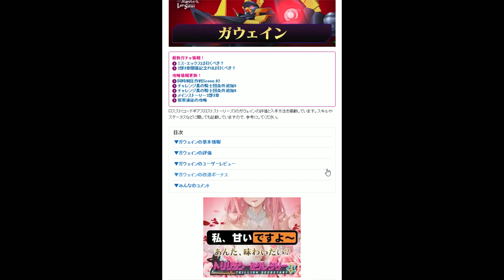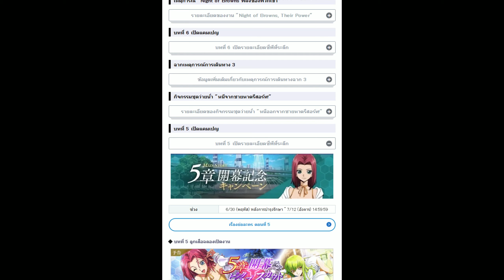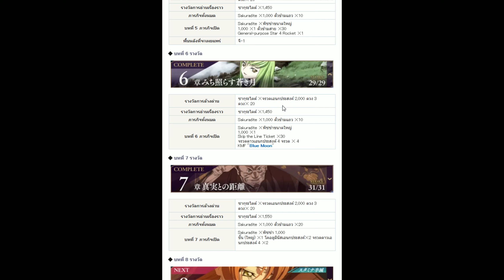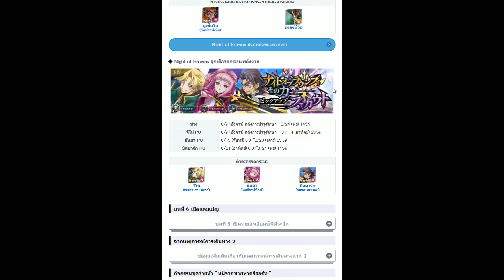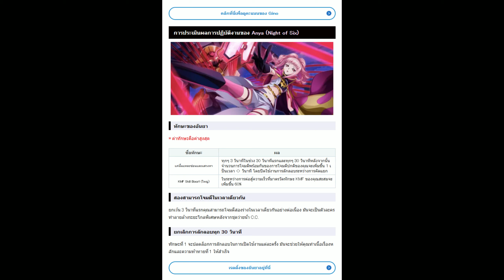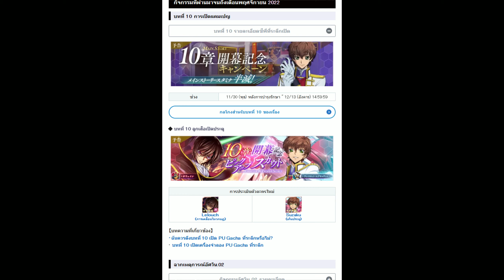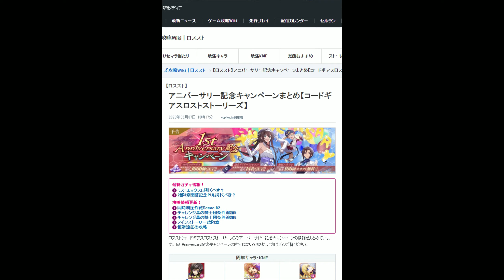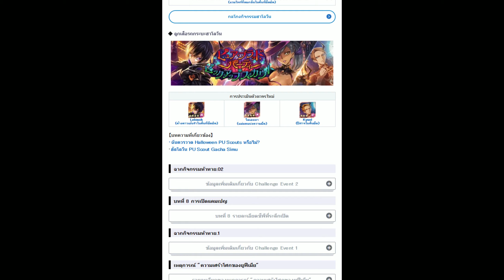นั่งโม้คำนวนการเก็บเพชร และตู้กาชาที่ต้องสุ่มให้ได้ตัว(ของต้องมี) เกมมือถือ Code Geass: Lost Stories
นั่งโม้คำนวนการเก็บเพชร และตู้กาชาที่ต้องสุ่มให้ได้ตัว(ของต้องมี) เกมมือถือ Code Geass: Lelouch of the Rebellion Lost Stories